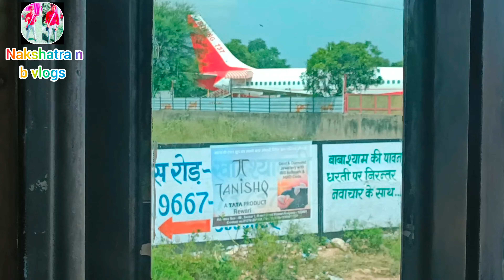Jaipur to , sunshine resort school trip part 2🏊‍♀️🤽🏇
hey everyone I hope aap sabhi ko video pasand aayi hogi like kare,share kare,comment kare and channel ko subscribe kare bell icon dabana na bhule or aise hi support karte rhe. thanks you for your appreciate time

                     500=✅
                   1000=✅
                   5000=
                  10000=